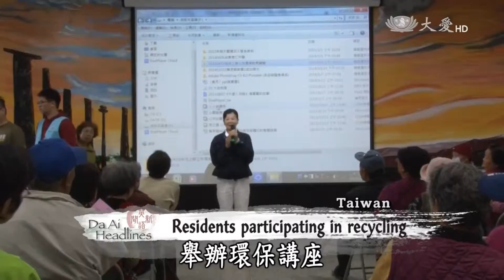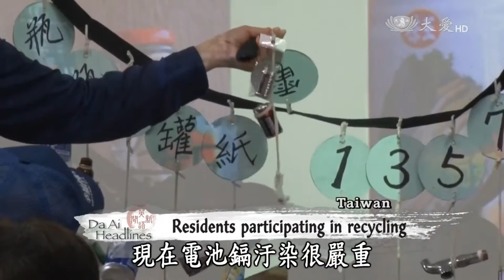【大愛感恩影音網】20150415 Da Ai Headlines 池上環保宣導